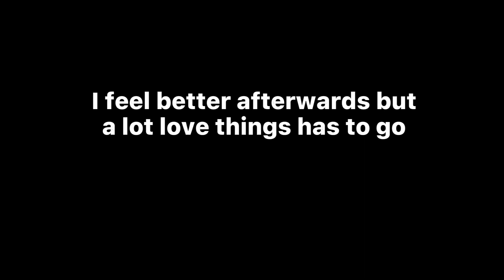Arigato, gacha talks…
he passed away due the covid.
He was a good dokkantuber, good man, good underrated youtuber, he was a good person.
He wasn’t best, he was amazing dude
Even tho I didn’t get to watch him a lot
I still respect him

R.I.P Gacha talks, your legacy not only remembered but will be part of our legacy making always in our hearts